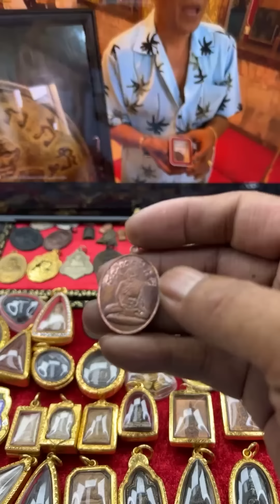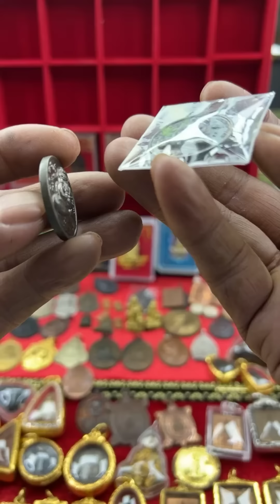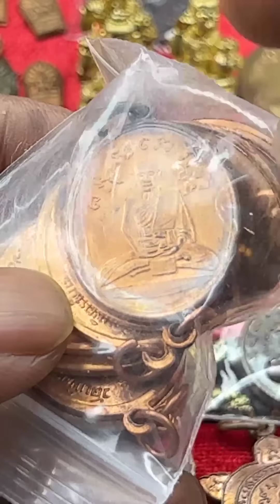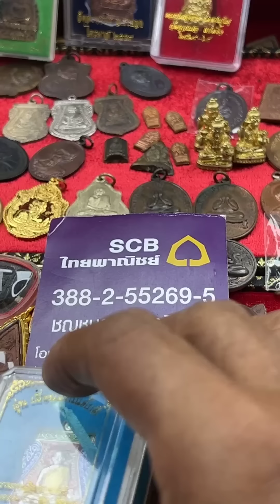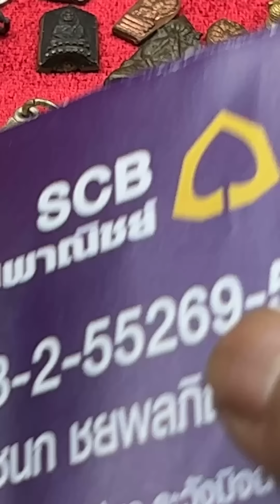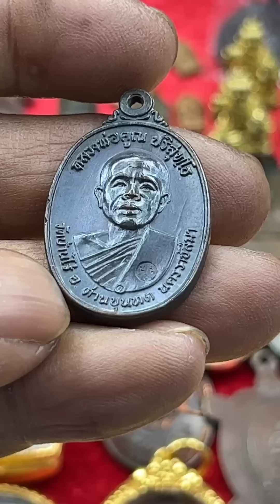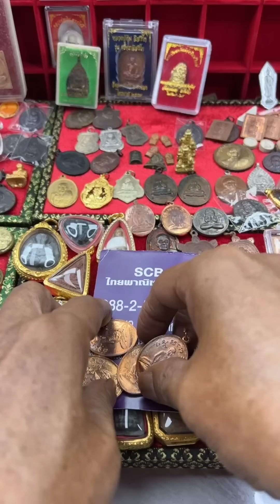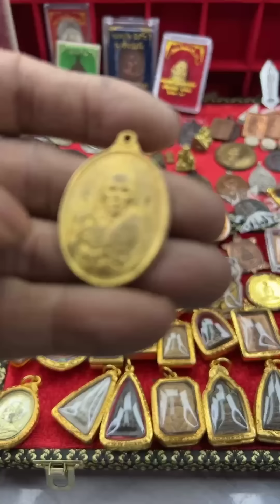ทำยังไงล่ะในเมื่อ มันจำเป็น ต้องลงมือเอง เอาว่าตั้งใจก็แล้วกัน อ.รักษ์ ศรีเกตุ